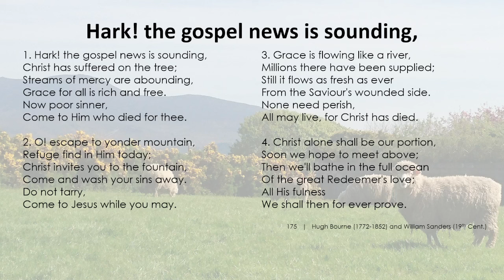Ballykeel Gospel Hall - Speaker Richard Osborne 03/11/2024